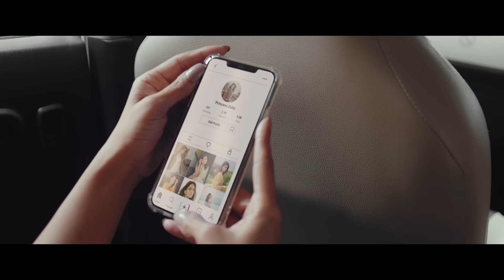Ghabrana Nahi Hai Official Trailer - Saba Qamar - Zahid Ahmed - Syed Jibran - Eid ul Fitr 2022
Directed by Saqib Khan
Produced by  Jamil Baig & Hassan Zia
Releasing on Eid-ul-Fitr 2022

Starcast:
Saba Qamar
Zahid Ahmed
Syed Jibran
Sohail Ahmed
Afzal Khan (Rambo)
Nayyar Ejaz
Saleem Mairaj
Dodi Khan

Credits of the Movie:
Story by: Hassan Zia, Saqib Khan & Mohsin Ali
Screenplay: Saqib Khan & Mohsin Ali
Dialogues: Mohsin Ali
Background Score: Sohail Keys
Sound Design & Mixing: Ajay Kumar
Director of Photography: Asrad Khan
Editor: Hunain Shamim
Post: Sharp Image

JB Films
Geo Films
Mastermind Films